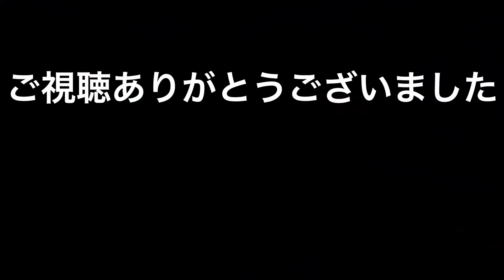頭文字D PSP いろは坂逆走 雨 CN9A 3'11"821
皆さん初めましてうp主です。
いろは坂逆走雨の走行動画となります。

念願だったシェフィーさんのタイム撃墜に成功しました！

下手くそなりに精一杯のベストは、尽くしたつもりなのでもし宜しければ観てやってください(汗
もう当分は、このコース走りたくないです›‹

注意：低画質・手抜き編集・下手くそプレイなどが大丈夫な方はご視聴ください。

理論最速値
    CP1：0'46"636
    CP2：0'48"062
    CP3：0'52"216
    CP4：0'44"237
TOTAL：3'11"151
全セク綺麗にいけば10秒入りできるみたいですが過酷そうなのでパスです。